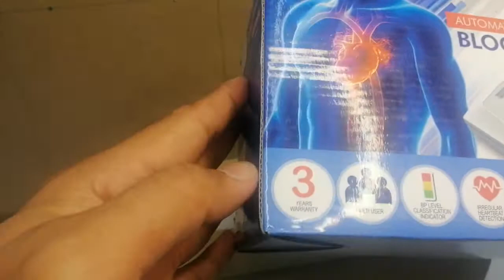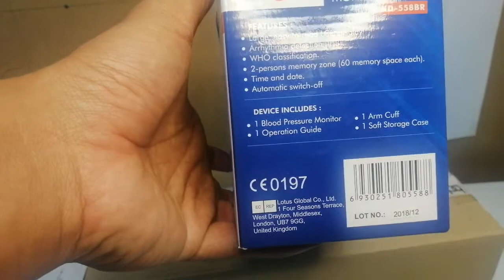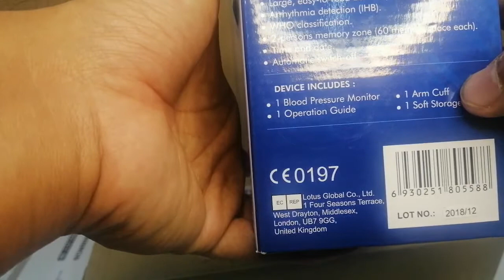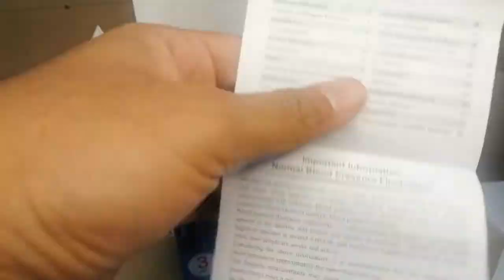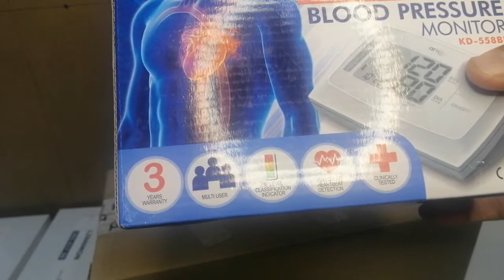Pengenalan Mesin Tekanan Darah Andon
Untuk maklumat lanjut lawati laman web gajetsihat.com